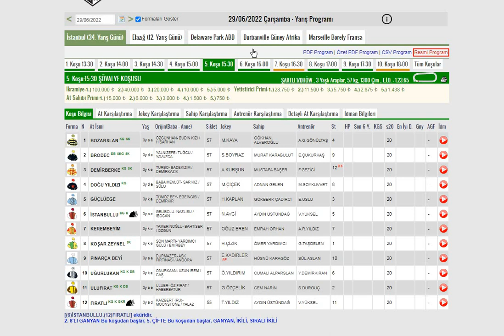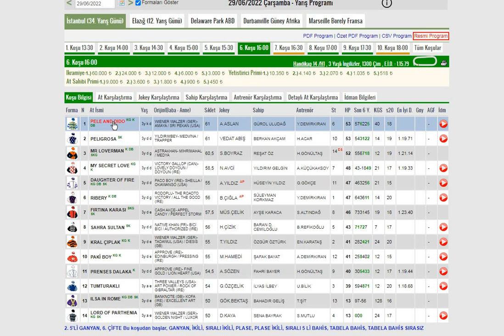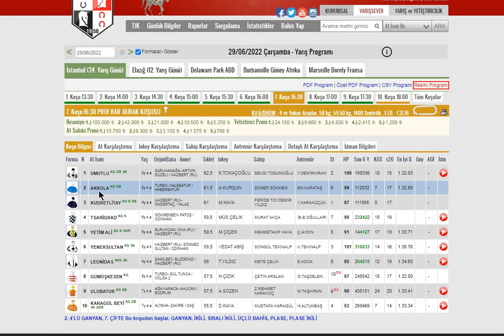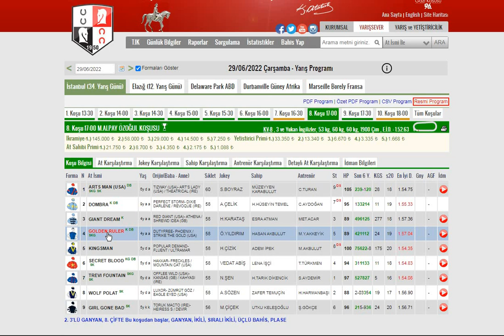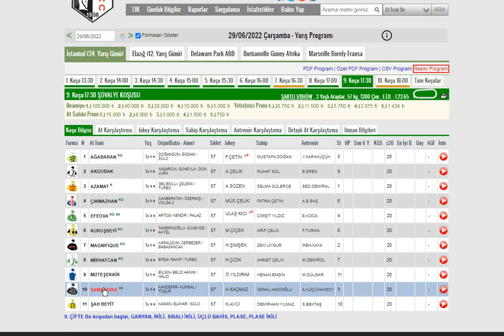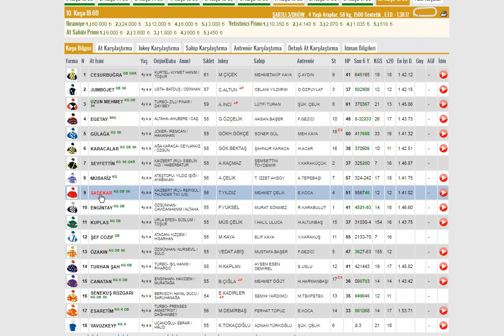29 HAZİRAN 2022 İSTANBUL ALTILI GANYAN TAHMİNİ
29 HAZİRAN 2022 İSTANBUL 2. ALTILI GANYAN TAHMİNİ
29 HAZİRAN İSTANBUL AT YARIŞI ANALİZ VE YORUMLARI
İSTANBUL VELİEFENDİ YARIŞLARI
ÇARŞAMBA İSTANBUL KOŞU TAHMİNLERİ
ALTILI GANYAN, BEŞLİ GANYAN, GANYAN PLASE,
SIRALI BEŞLİ BAHİS, TABELA BAHİS, ÇİFTE, İKİLİ
SÜRPRİZ ATLAR, BOMBA ATLAR
T.J.K, TJK TV,